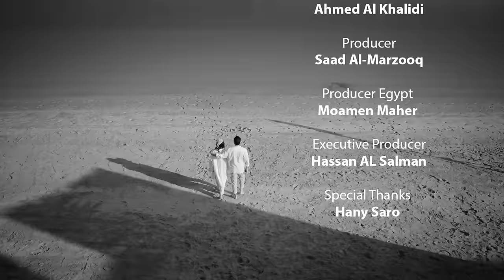علي كاكولي - عندك واتساب (فيديو كليب) | 2023 | Ali Kakooli - Andek WhatsApp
علي كاكولي - عندك واتساب (فيديو كليب) | 2023
Ali Kakooli - Andek WhatsApp ( Video Clip ) 2023

إدارة أعمال وإشراف وتنفيذ هاني صارو
كلمات هاني صارو
ألحان أحمد زعيم
توزيع ووتريات شريف قاسم
ميكساج وماستر محمد جودة
تنفيذ وتريات أحمد العسال
جيتار أحمد حسين
عود وبزق هشام عصام
صولو كمان عمرو فصيح
تم التسجيل بإستوديو التكامل
تم تسجيل صوت علي كاكولي بإستوديو :
hype production الكويت
حسين القناعي
مهندس صوت : علي الدشتي
إخراج مصطفى عامر
سوشيال ميديا وتسويق الكتروني :
احمد عادل (on stream)

الكلمات:
وبدال ماتجيبي في سيرتي وتدعي عليَّا وتحتاري حيرتي
إنتي عارفة المفروض
ليه بس تقطَّعي فيَّا وألاقي الناس بتوَصَّل ليَّا
لا مامُتِّش أنا موجود

عندك واتساب
عندك تليفون
بيتي وعارفاه
مش آخر الكون
لو بينَّا عتاب
خبَّطي عالباب
هيكون في كلام ما أنا برضو تمام
أنا عاقل مش مجنون

مُتهوِّرة بس بحبِّك وأمَّا بتغلطي باجي وأعاتبك
وإن هعمل غير كده عيب
في مشاكل بتكون تافهة بتكبر لمَّا الناس تعرفها
ليه تدخَّلي بينَّا غريب ؟